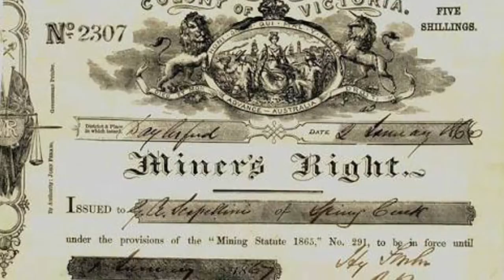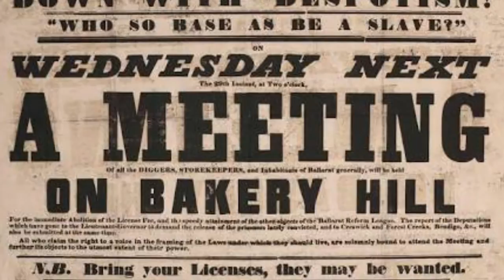The Eureka Stockade timeline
This is a stop motion video completed by the 5/6 class at Orford Primary school in 2016. The project took approximately 5 lessons over 2 weeks.